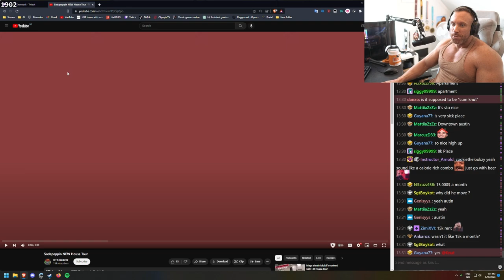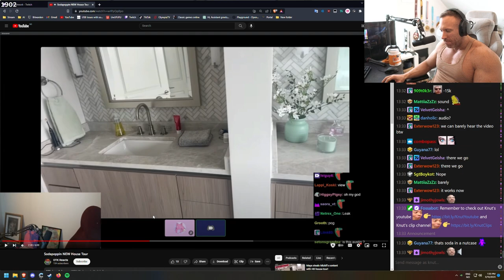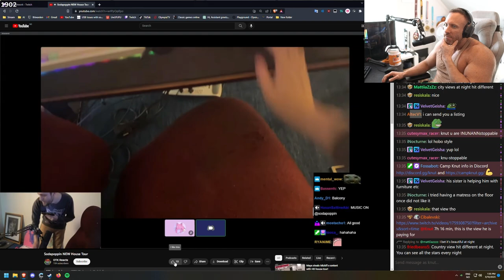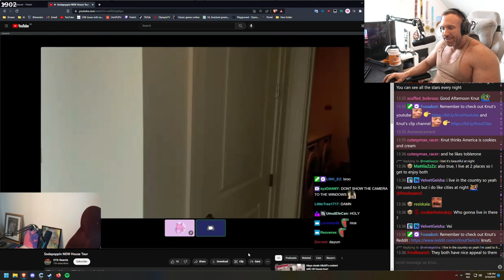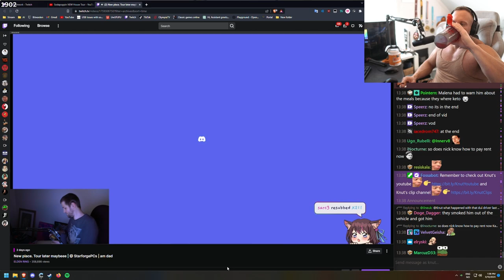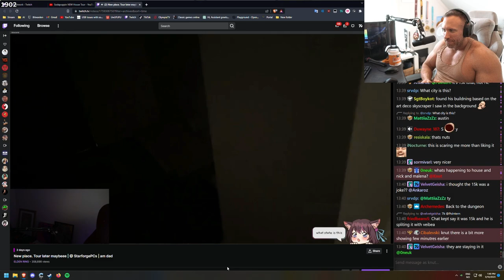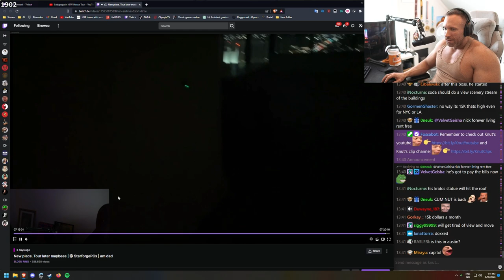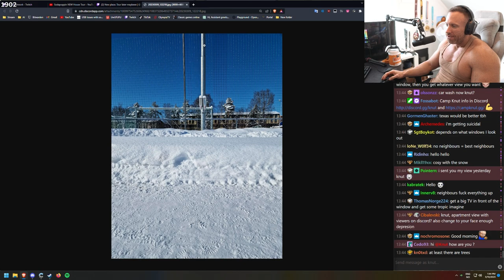Sodapoppin Got A New House..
In this video "Sodapoppin Got A New House.." Knut reacts to Sodapoppin NEW House Tour.